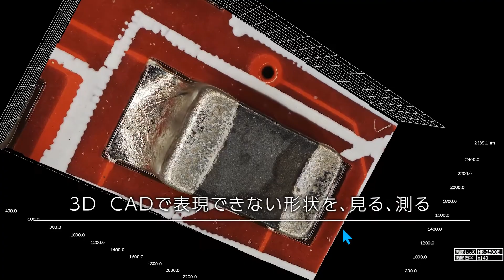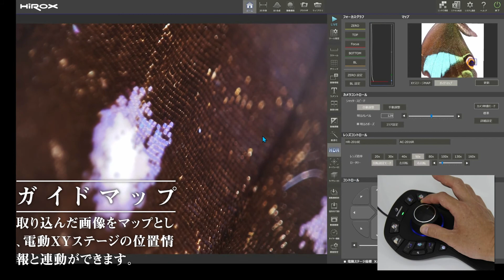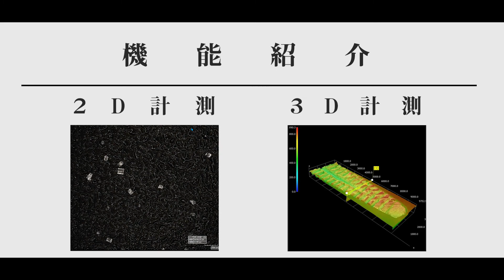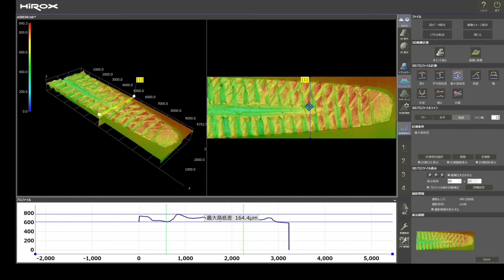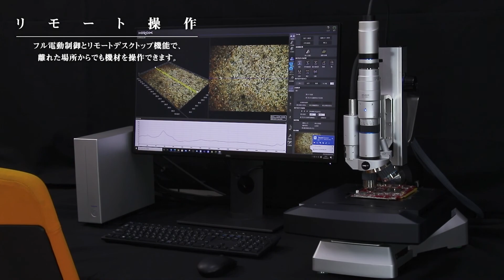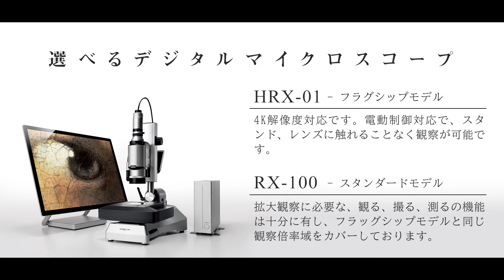デジタルマイクロスコープHRX-01機能紹介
リモート操作での離れた場所からの操作やロータリーヘッドによる３Dリアルタイム観察など是非ご覧ください。